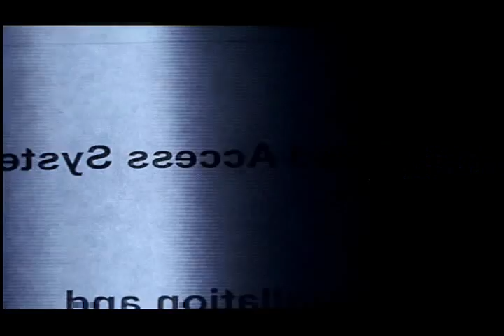Takedown aka Trackdown Trailer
Fan-made trailer for the movie "Takedown", about computer hacker Kevin Mitnick.